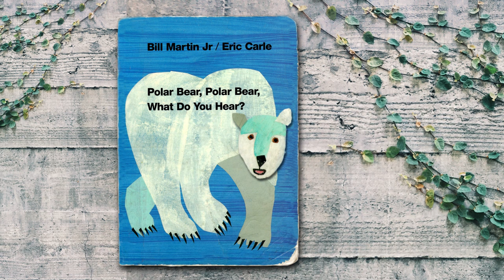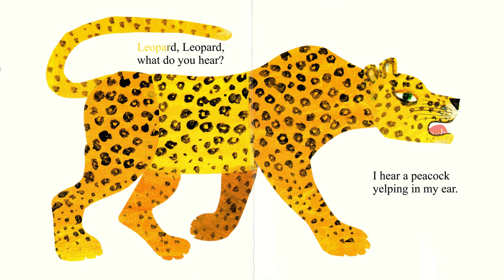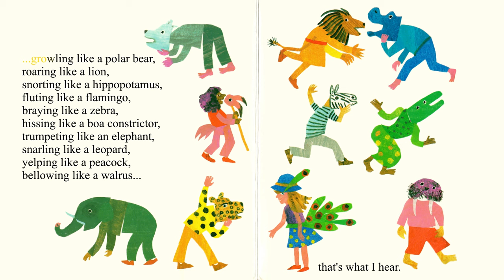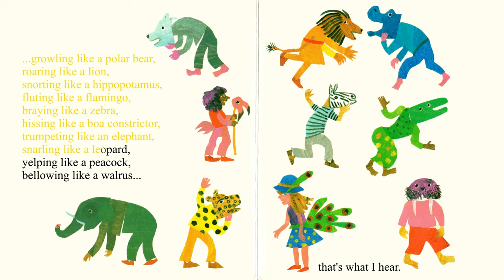Polar Bear, Polar Bear, What Do You Hear? - Animated Read Aloud Book for Kids with Animals Sounds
by Bill Martin Jr. (Author), Pictures by Eric Carle
Publisher Henry Holt and Company
What will you hear when you read this book to a preschool child?
Lots of noise!
Children will chant the rhythmic words. They'll make the sounds the animals make. And they'll pretend to be the zoo animals featured in the book-- look at the last page!

Take your copies and let's read together!

You can purchase this book on Amazon

Timestamps:
0:00 Intro
0:08 Polar Bear, Polar Bear, What Do You Hear?
0:14 Polar Bear
0:28 Lion
0:43 Hippopotamus
0:58 Flamingo
1:12 Zebra
1:25 Boa Constrictor
1:39 Elephant
1:53 Leopard
2:05 Peacock
2:19 Walrus
2:30 Zookeeper
2:45 Children